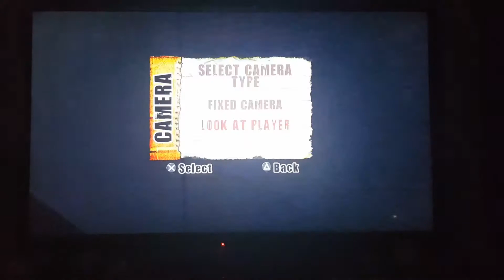PAIN Glitch Below Downtown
How to glitch the replay camera below the Downtown levels. During editing, if you put the camera against certain edges and select "Look at Player" option, the camera will move away from the character slightly as it points towards Tati.

The trick is finding a place where this camera move puts you beneath the level! This spot below Lucky Pierre's patio often does the trick.

At 0:12 is an example of where the camera is below the street. You can also see the "white noise" at 2:47 when the glitch doesn't work. I just try again until the camera is under the level. Then move the camera where you want to record, or just move it around to see what's down there!

Another decent spot to glitch from is when Tati is going up the air vent at the back of the subway. Move against the far wall, and when following her up try the glitch.